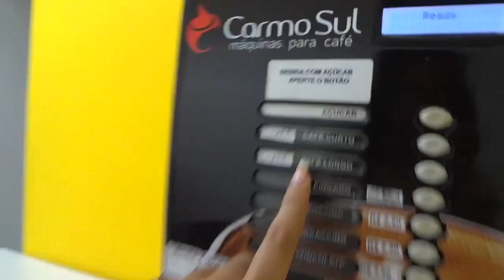Um Fim de Semana Comigo ♥ Natalia Souza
Gostou desse vídeo ? Clica em gostei pra mim ♥

ME ACOMPANHE NO SNAP: nataaliasoouza

Beijinhoos Bonecas ♥